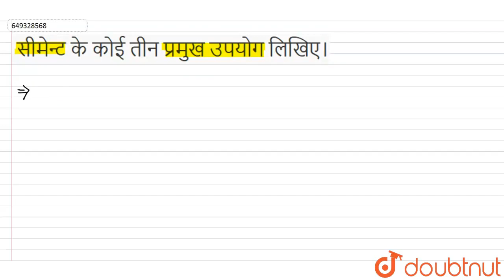सीमेन्ट के कोई तीन प्रमुख उपयोग लिखिए। | CLASS 10 | प्रश्न पत्र 2015 | CHEMISTRY | Doubtnut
सीमेन्ट के कोई तीन प्रमुख उपयोग लिखिए।
Class: 10
Subject: CHEMISTRY
Chapter: प्रश्न पत्र 2015
Board:Chhattisgarh Board

👉 Have Any Query? Ask Us.